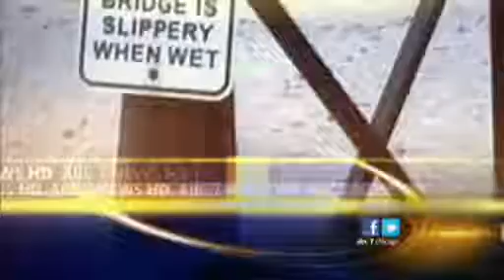Gov Quinn tours flood-ravaged areas - Lastest News